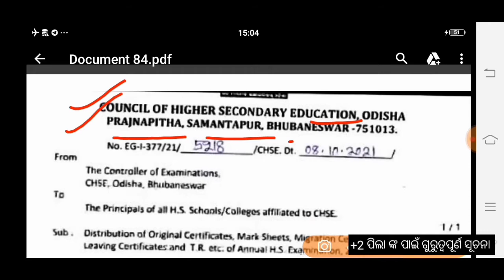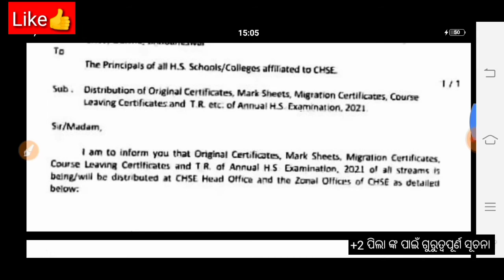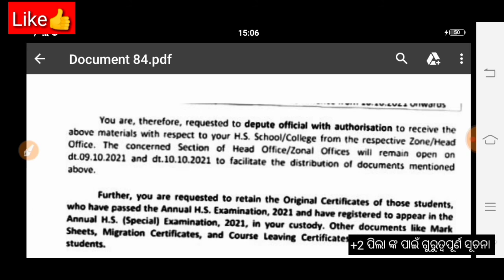College କୁ ଆସିଗଲା +2 Certificate, Offline ପିଲା ଙ୍କୁ ମିଳିବ ନା ନାହିଁ???